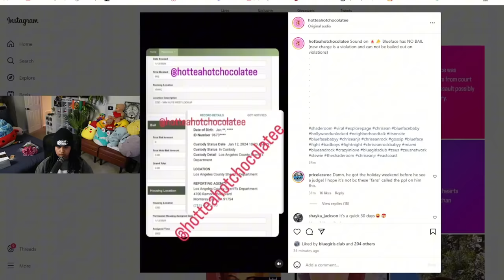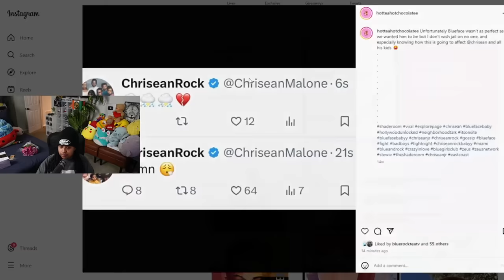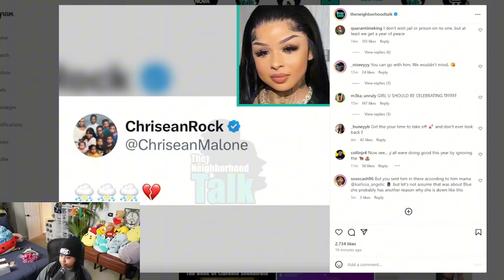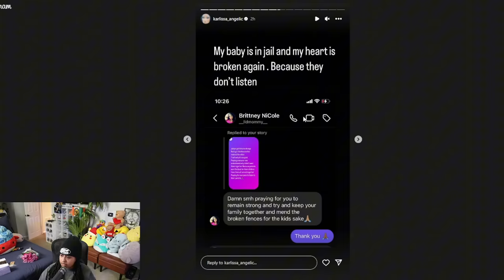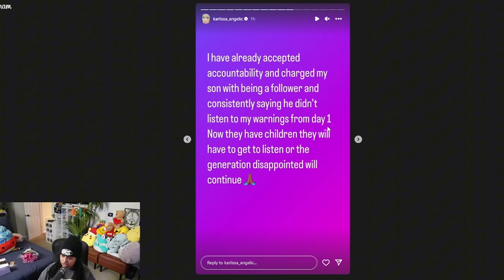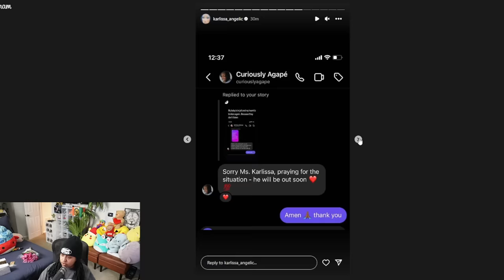Blueface does NOT have a BOND AT ALL 😱 Chrisean heart is BROKEN 😔